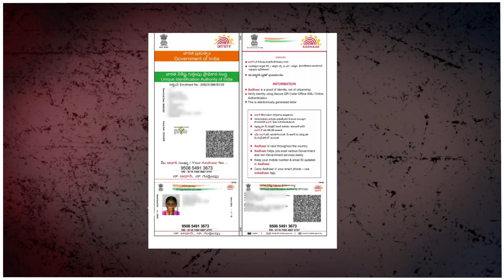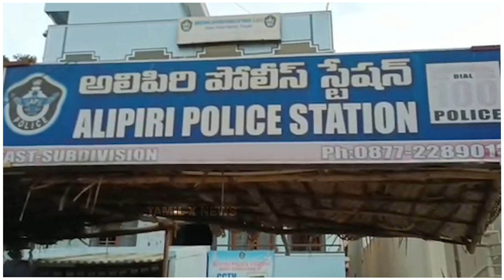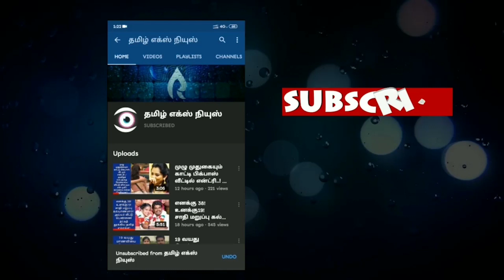ஒருவன் போதாது! 3 காதல்! 3 கணவன்கள்! ரகசியமாக குடும்பம் நடத்திய இளம் பெண்!